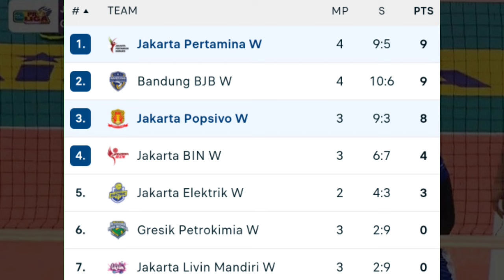Hasil Proliga 2024 Putri Hari Ini ¬PERTAMINA ENDURO vs POPSIPO POLWAN ¬Klasemen Proliga 2024 Putri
Hasil Proliga 2024 Hari Ini 04 Mei 2024 :
Jakarta Pertamina Enduro 0-3 Jakarta Popsipo Polwan

Klasemen Proliga 2024 Putra :
1.Jakarta Lavani allo Bank
2.Jakarta STIN BIN
3.Jakarta Bhayangkara Presisi
4.Jakarta Pertamina Pertamax
5.Palembang Bank Sumsel Babel
6.Kudus Sukun Badak
7.Jakarta Garuda Jaya

Klasemen Proliga 2024 Putri :
1.Jakarya BIN
2.Jakarta Pertamina Enduro
3.Jakarta Elektrik PLN
4.Jakarta Livin Mandiri
5.Jakarya Popsipo Polwan
6.Bandubg BJB Tandamata
7.Gresik Petrokimia

Proliga 2024 live hari ini
Proliga 2024 live putri
Proliga 2024 live streaming
Hasil Proliga 2024 Putra
Hasil Proliga 2024 Putri